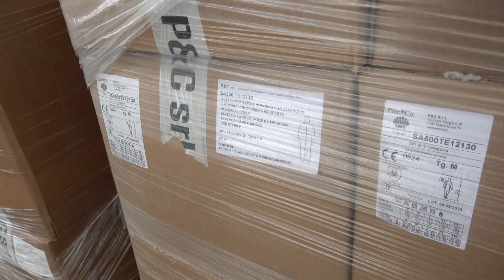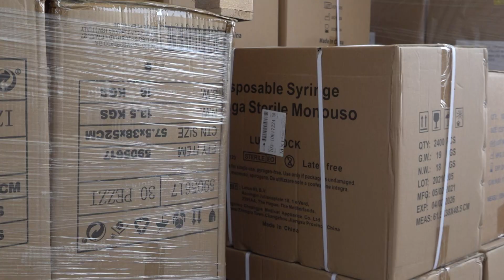Donazione materiale sanitario Covid